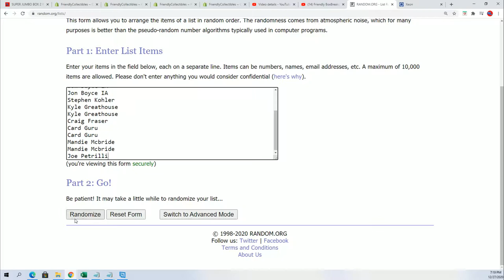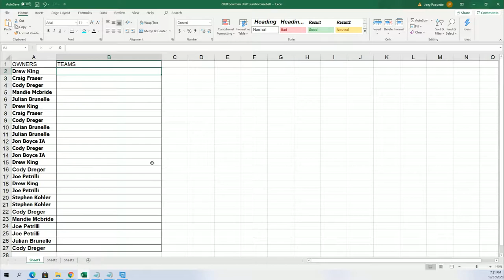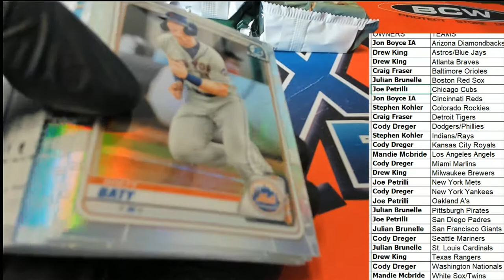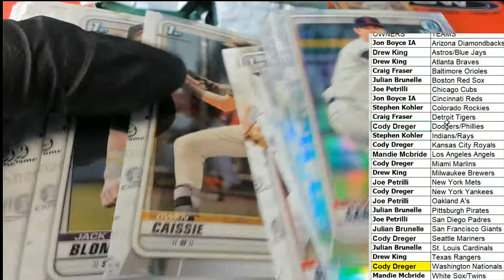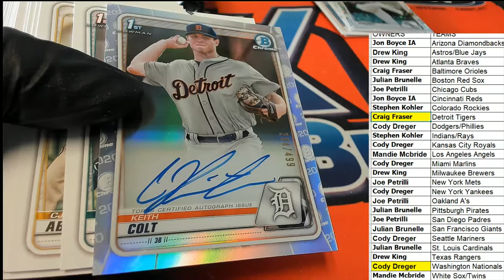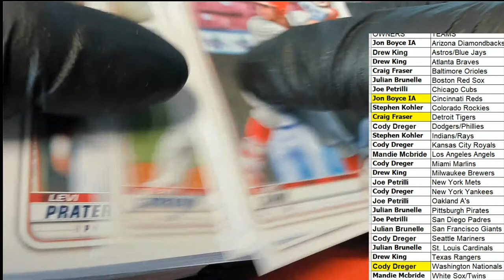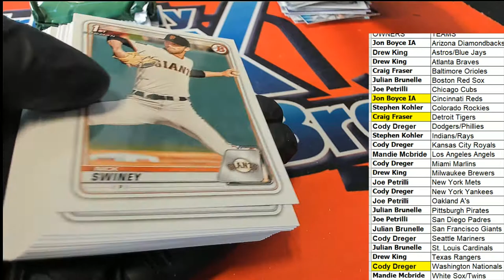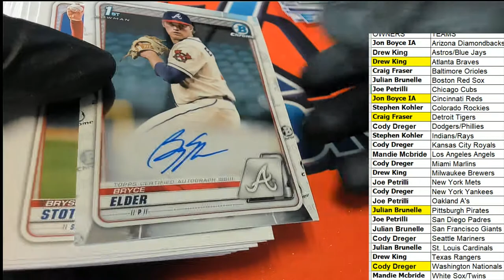2020 Bowman Draft SUPER Jumbo Baseball ID 20SUPJUMB507